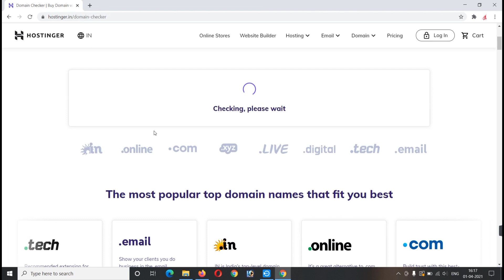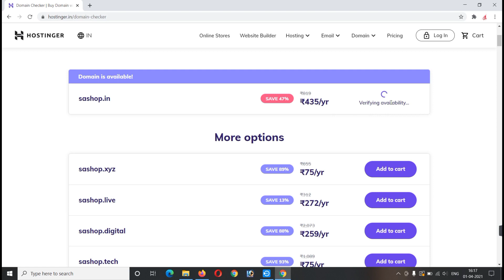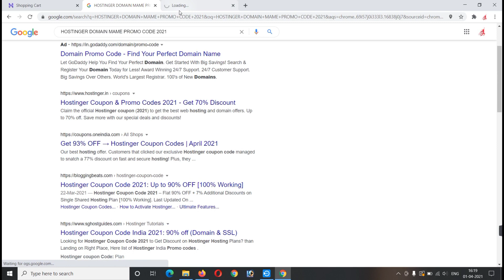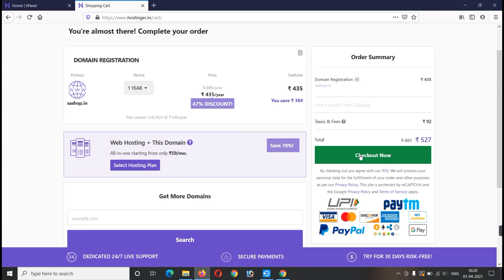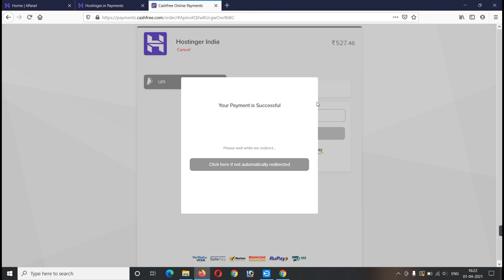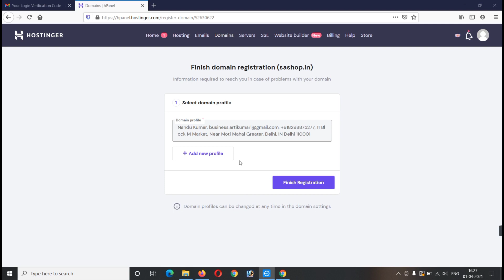How to buy a 𝐃𝐎𝐌𝐀𝐈𝐍 Name From Hostinger | अपनी Website के लिए Hostinger से Doamin Name कैसे ख़रीदे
Kanak Technology is a 𝐌𝐋𝐌 𝐒𝐨𝐟𝐭𝐰𝐚𝐫𝐞 𝐃𝐞𝐯𝐞𝐥𝐨𝐩𝐦𝐞𝐧𝐭 Company. We are 𝟑+ 𝐲𝐞𝐚𝐫𝐬 𝐞𝐱𝐩𝐞𝐫𝐢𝐞𝐧𝐜𝐞𝐝 in 𝐌𝐋𝐌 𝐒𝐨𝐟𝐭𝐰𝐚𝐫𝐞 𝐃𝐞𝐯𝐞𝐥𝐨𝐩𝐦𝐞𝐧𝐭. We are specializing in customized software development, web development & website design with interactive flash & multimedia animation, domain and web hosting services, software maintenance, SEO services, e-mail marketing and lots more.

🎵 My mic - #
🎮 My laptop - #
🎥 My camera  - #